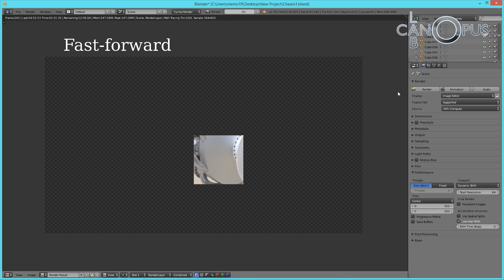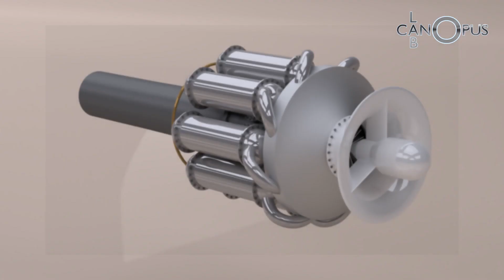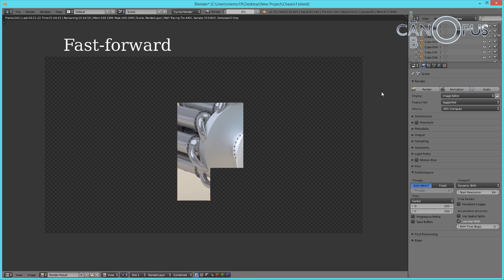Blender CUDA error Out of memory solved